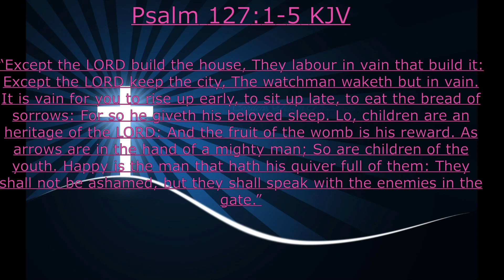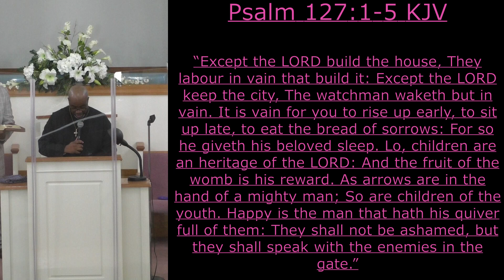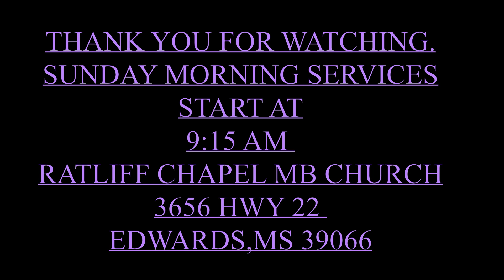2-19-23 RATLIFF CHAPEL MB CHURCH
SERMON: ANTHONY EVANS
SCRIPTURE: ‭‭Psalm‬ ‭127‬:‭1‬-‭5‬ ‭KJV‬‬
SUBJECT: BUILDING A GOOD HOUSE WITH THE LORD!!!